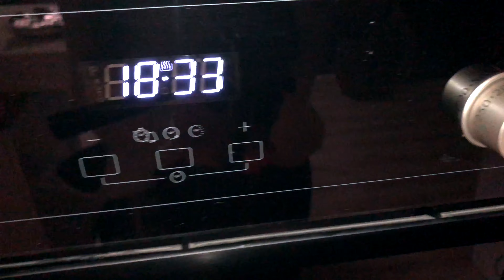Sernik Wigilijny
Julia znana jest przede wszystkim jako uzdolniona wokalista. Jej pasją jest gotowanie, pieczenie ciast. Jak można spędzić pięknie czas przygotowują wigilijny sernik wspólnie z Rodzicami i psem? Dla Julki wszystko jest możliwe. Może i Was. się uda. Smacznego.